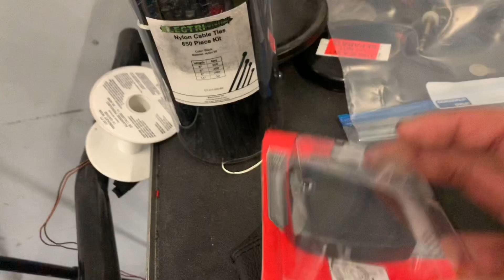S14 Manual Swap Complete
In today’s video we finally finish up the s14 and get to see her move once again